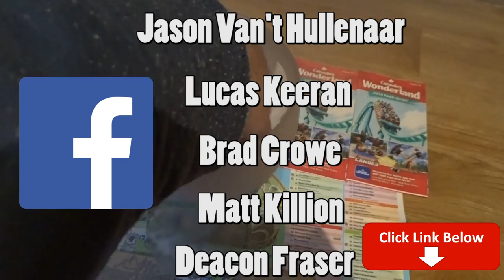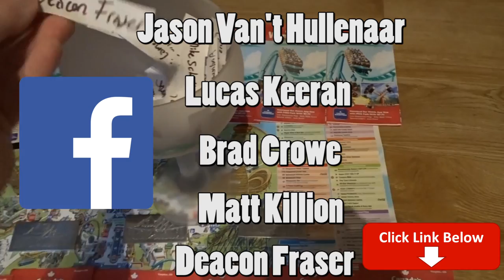Giveaway Winners & More!